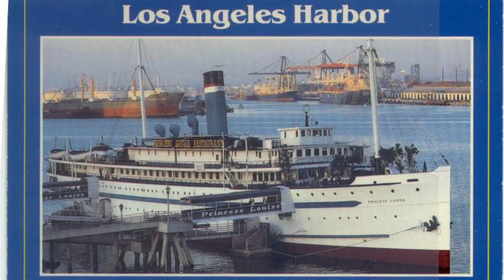Maritime Minute: SS Princess Louise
Did you know the SS Princess Louise was once the largest floating restaurant in the United States? Marifrances Trivelli, Director of the Los Angeles Maritime Museum, shares the history and lifespan of the Canadian Steamship Princess Louise at the Port of Los Angeles.